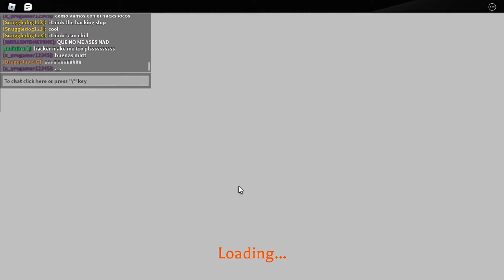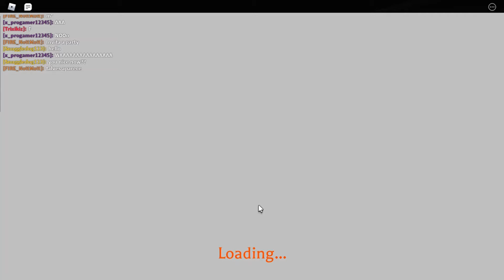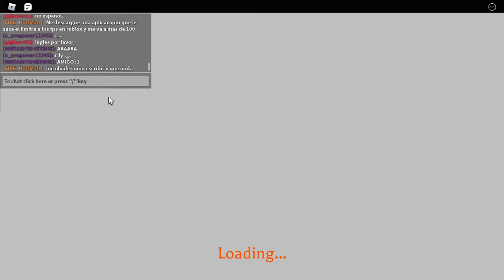Roblox Avatar The last Airbender (Checking Out My Accounts)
Hay what do you get wen you Mix a Shadow and a sniper? You get me, its ya boy ssShadow Sniper here and Today were having some fun in Avatar and This is my official YouTube page. I play lots of different games, but mostly Roblox.